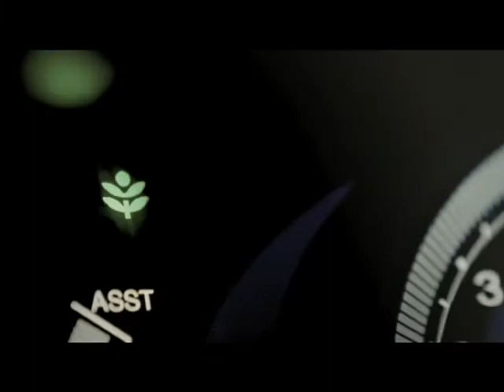Honda: Let It Shine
Client: Honda
Agency: Wieden + Kennedy, Amsterdam
Executive Creative Director: Jeff Kling,
John Norman
Creative Director: Sue Anderson
Copywriter: Zach Watkins
Art Director/Animator: Nacho Guijarro
Art Director: Craig Melchiano
Head of Broadcast: Corey Bartha
Agency Producer: Erik-Jan Verheijen
Associate Agency Producer: Ross Plummer
Production Company: Bouffant
Director: Erik van Wyk
Executive Producer: Melina McDonald
Line Producer: Chris Reed
Line Producer/Assistant Director: Graham Hickson
Director of Photography: Tim Pike
Light Designer: Tim Dunn
Light Design: Gear House
Editor: Kobus Loots
Editorial Company: Upstairs Post
Editorial Producer: Michelle Barrow
Post Production: Black Ginger
Head Flame Artist: Marco Raposa de Barbosa
Flame Artist: Pheng Sisopha
3D Artist: Neilan Naicker
VFX Producer: Gabriella Harris
Grading: Craig Simonetti
Musical Artist: Berend Dubbe,
Gwen Thomas
Sound Designer: Rens Pluym
Sound Design: The Ambassador